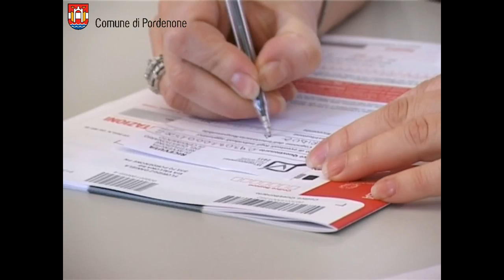È cominciato il 15° censimento a Pordenone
È iniziato il 10 ottobre 2011 il 15° Censimento generale della popolazione e delle abitazioni. Il questionario può essere compilato online tramite il sito dell'Istat o riconsegnato al centro di raccolta in piazza della Motta a Pordenone, dove viene fornita ai cittadini anche l'assistenza eventualmente necessaria. Ce ne parla l'assessore al coordinamento civico del comune di Pordenone Flavio Moro.